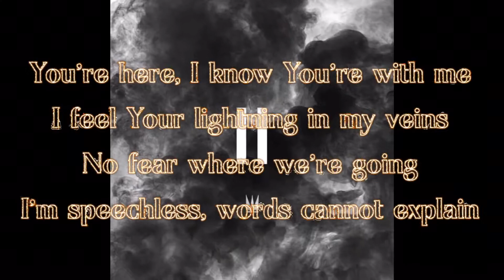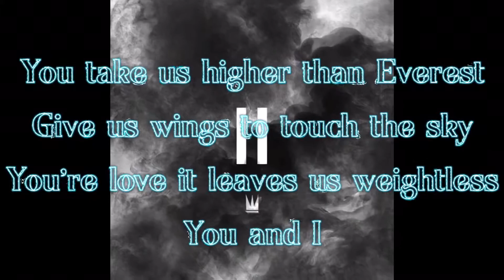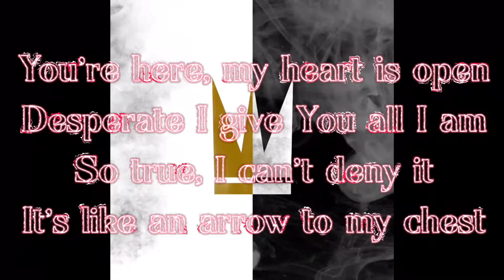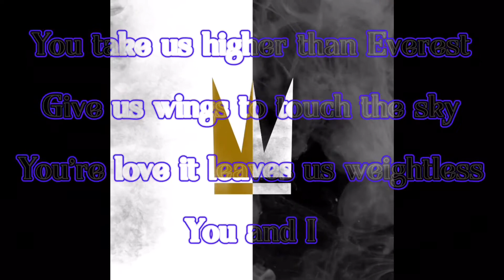Capital Kings 2 - Forever (Lyrics)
Artist: Capital Kings
Album: Capital Kings 2
Song: Forever